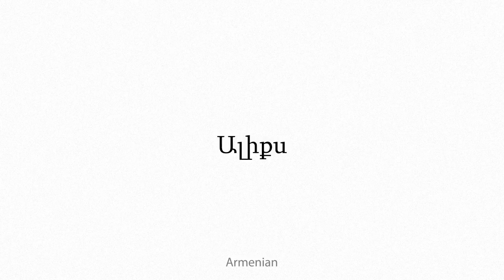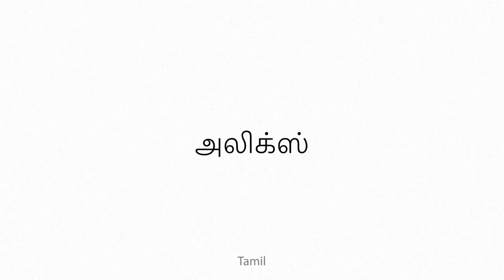Alix Multilingual Translation